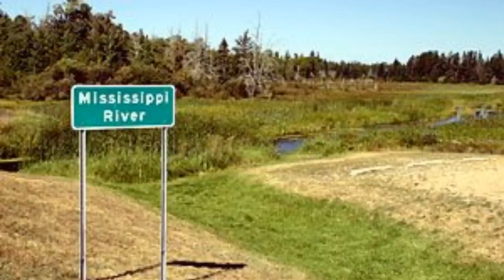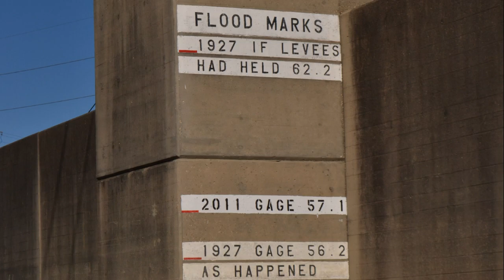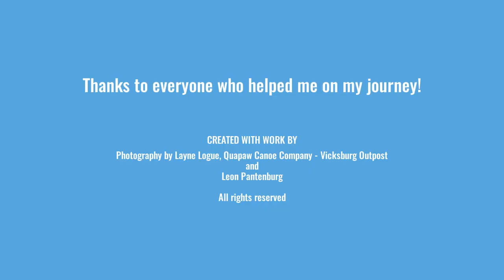Downriver: Photos from my 1980 Source-to-Sea canoe voyage on the Mississippi River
On June 7, 1980 I left Lake Itasca, Minnesota to paddle to the Gulf of Mexico. I arrived in Venice, Louisiana on Nov.29. I shot thousands of images, with the idea of doing a photography book about people of the river.
Some folks have asked to see  more images from the trip, so here we go!

And we would really appreciate it if you would check out my book: "Bushcraft Basics: A Common Sense Wilderness Survival Handbook."